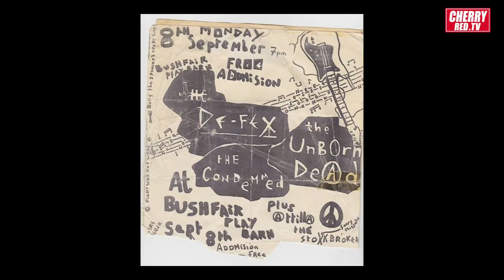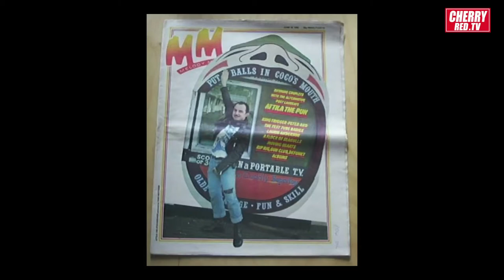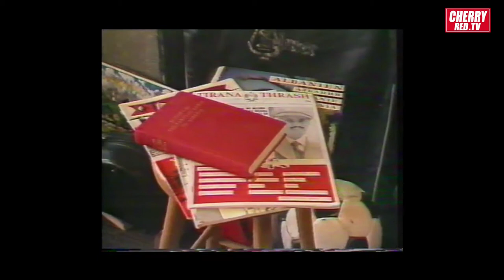The Attila the Stockbroker Story - Interview by Iain McNay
Attila The Stockbroker was one of the first Punk Poets to break though in the late 70s and is still as active as ever today. In this in-depth interview he talks about his life and work starting with his first band who only ever played one gig. In 1980 he signed to Cherry Red Records where his debut album ‘Ranting at the Nation’ was very well received.

He tells many stories including supporting The Jam, John Cooper Clark and John Cale (who got him thrown out of the venue). Attila has always been very political and campaigned with Rock against racism and Red Wedge. He talks about working in East Germany, replacing Donny Osmond at a gig at the Marquee Club and his battle to save his beloved Brighton and Hove Albion FC.  You won’t be bored for a second!

Order his autobiography Arguments Yard: 35 Years Of Ranting Verse And Thrash Mandola